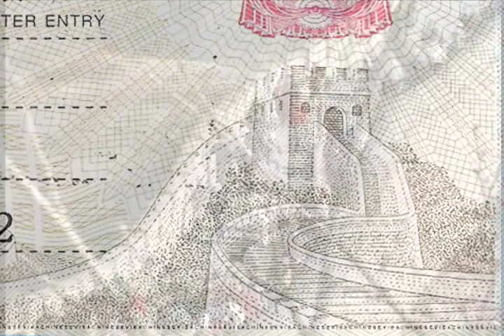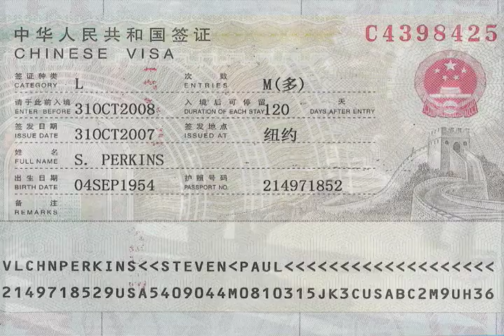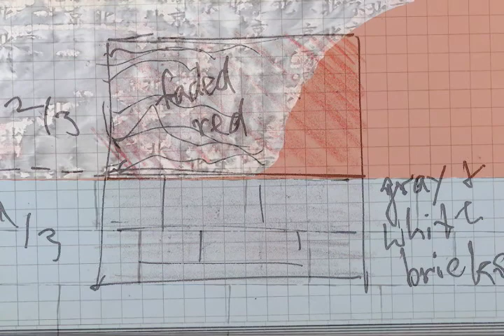1 - China - Asia - Travel - Contemporary Art - Lifestyle Art Project - Steven P. Perkins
Part 1 of 8, WALL, Lifestyle Art Project: China. WALL considers divisions & surfaces, decay & rennovation, value of the new vs. value of the old